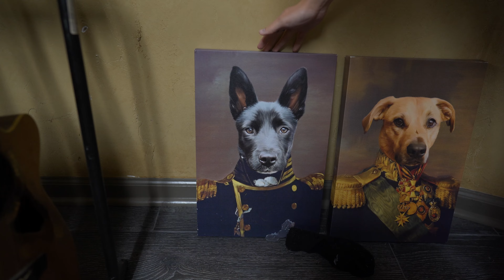STUDIO TOUR | TRACKING AT DAN'S